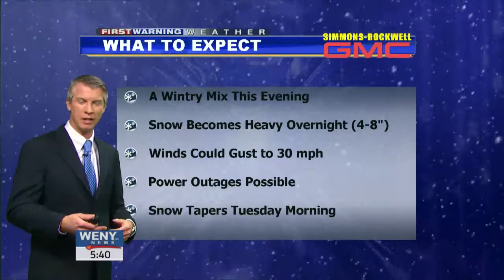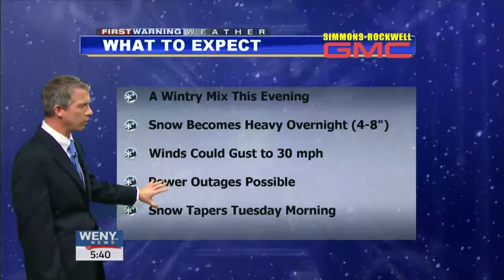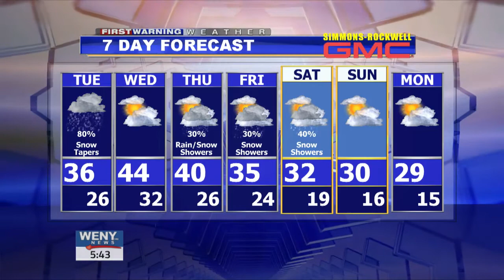1 23 17wx